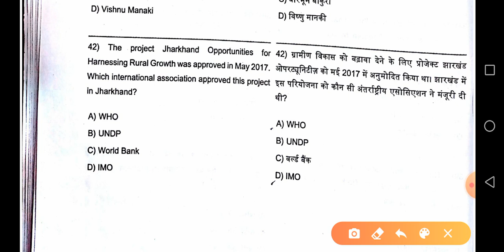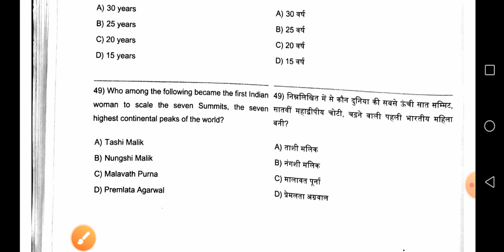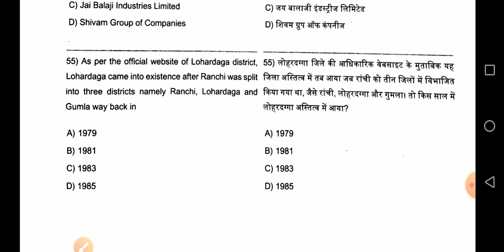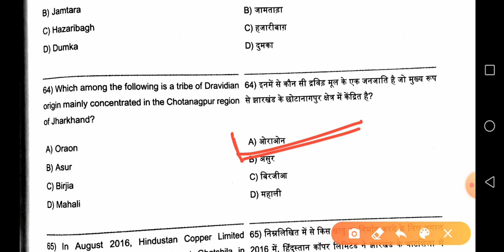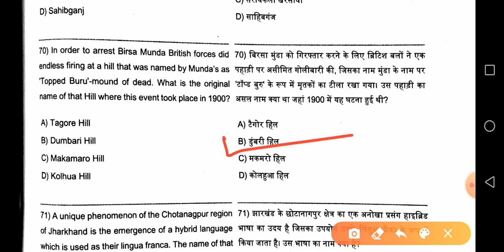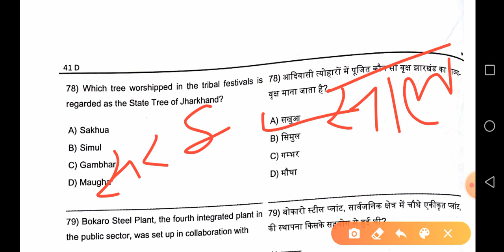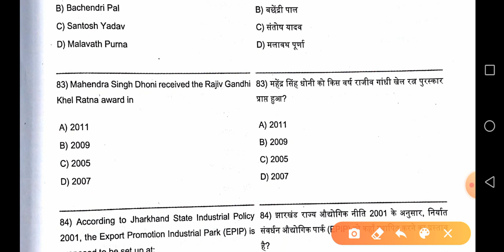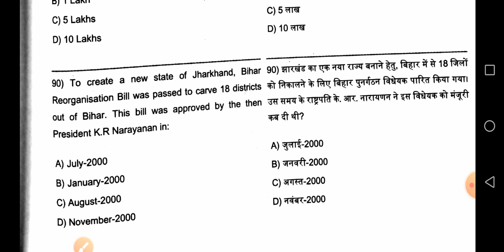Indian Reserve Battalion exam 2017 question paper solved (इंडियन रिजर्व बटालियन परीक्षा 2017 प्रश्न)